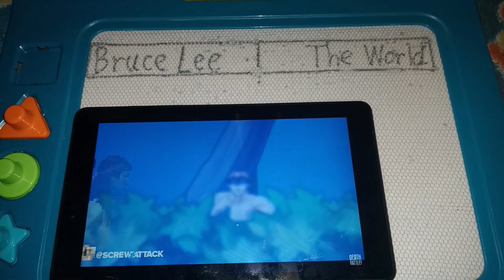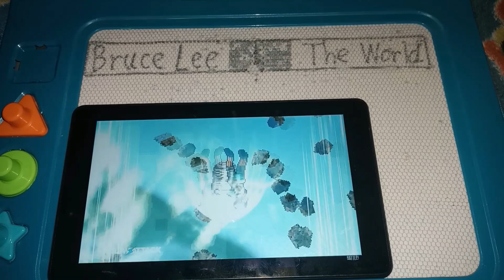Death Battle Exhibition- Bruce Lee vs. The World with healthbars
"Death Battle Exhibition" belongs to DEATH BATTLE!.